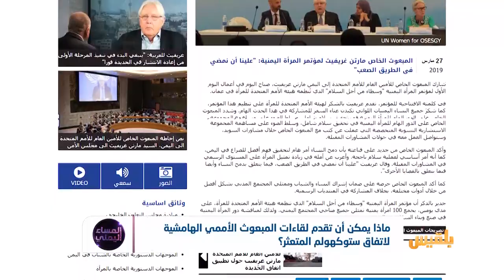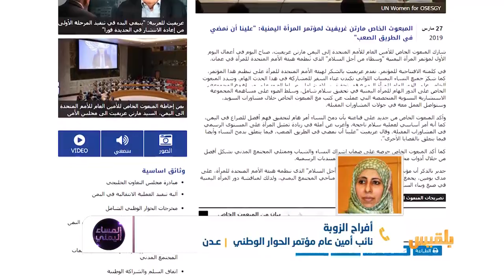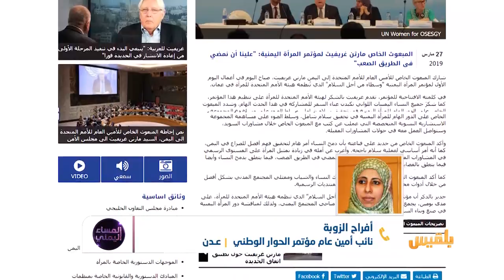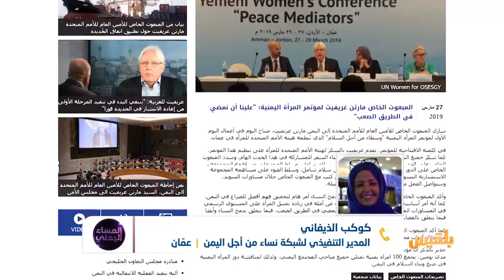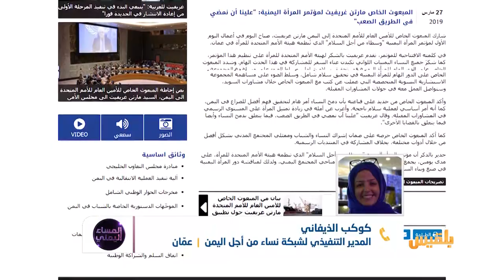المساء اليمني | جريفيث وسياسة الهروب من المشكلة الحقيقية إلى الأنشطة الهامشية | تقديم: آسيا ثابت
ذهبت  الامم المتحدة  بعيداً عن جوهر الأزمة اليمنية وتداعياتها  ..
رغم وضوح المشلكة  هناك  من يتعامى   في محاولة  للهروب  من الاستحقاقات الحقيقية  والاستهلاك السياسي  للمرأة  وإدراجها  في صراع بعيدٍ  عن الحلول الواقعية ..
فكيف  يمكن  للقوى  المدنية  أن تؤثر في مسار الحرب الدائرة وتنتزع  نصراً  أخفقت الأمم المتحدة والمجتمع الدولي  في تحقيقه؟ إذا كانت الأمم المتحدة   فشلت  في انفاذ  خطوة في   ملف الاسرى والمعتقلين  أو تحقيق إنجاز واحد  في ملف الحديدة ..
هل سيترك اليمنيون  لخوض  حربهم الطويلة ؟ لتشظي البلاد دون الوصول الى اتفاقٍ  لخروج  ما تبقى من اليمنيين من هذا المأزق الدموي ؟..